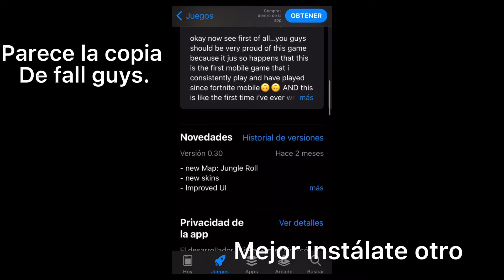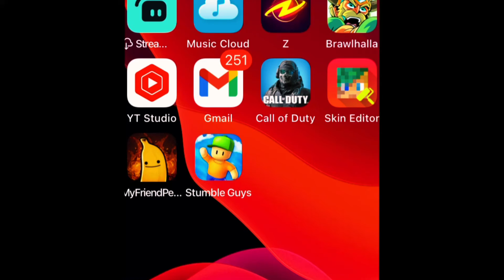Probando juegos #2 “Stumble Guys” 7/10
Buenos gráficos pero le falta optimización.
7/10

Edición X CapCut.